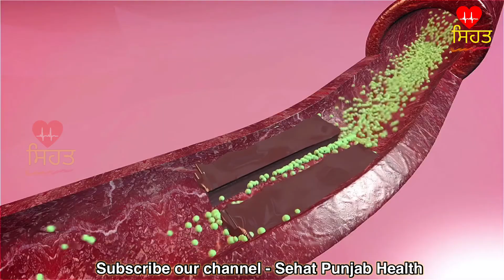Flaxseed ਅਲਸੀ ਲੈਣ ਦਾ ਸਹੀ ਤਰੀਕਾ , ਫਾਇਦੇ ਅਤੇ ਕਿਹੜੀ ਬਿਮਾਰੀ ਵਿੱਚ ਕਿਸ ਤਰ੍ਹਾਂ ਲੈਣੀ ਹੈ।gharelu nuskhe